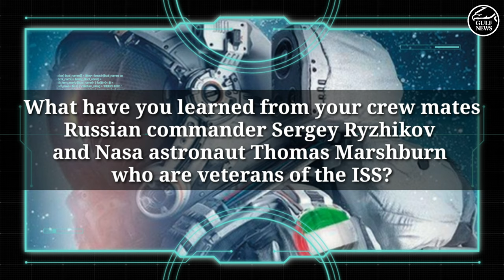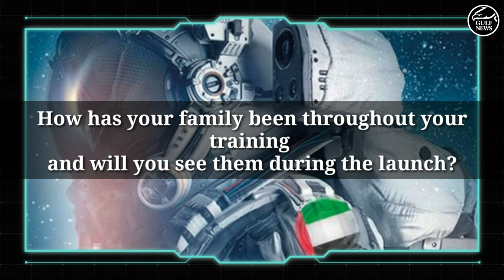One-on-One with Emirati astronaut Sultan Al Neyadi